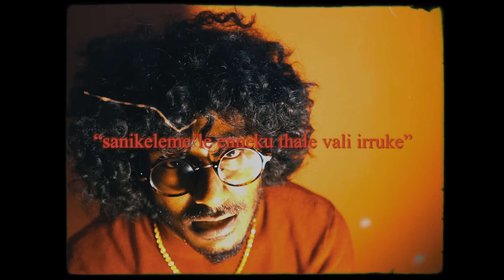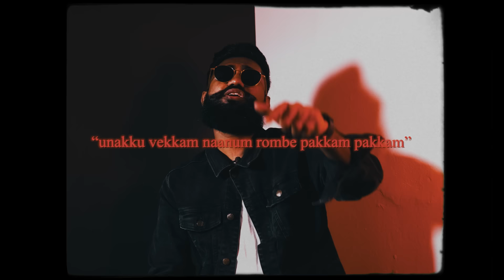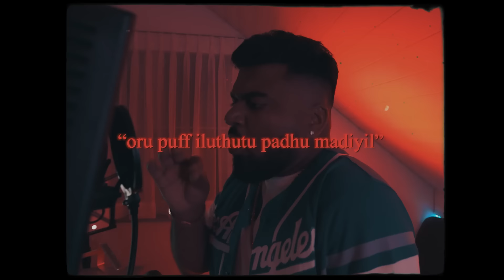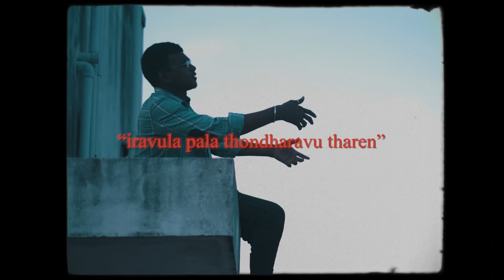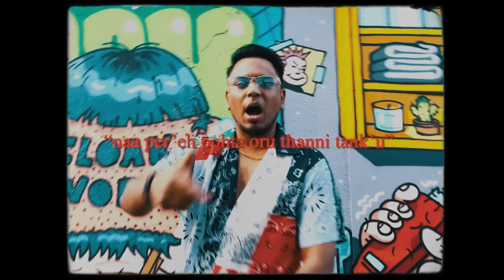Sani - G.O.A.T Remix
Good Fellas Entertainment presents Sani G.O.A.T Remix
Sani G.O.A.T Remix - Arvind Raj, Sheezay, Music Kitchen, FSPROD Vinu, Stony Psyko, Vajra, Ghana Babu, Asal Kolaar, Dope'eh, Sicarios, GMG, & Mavind INC.

Artists : Arvind Raj, Sheezay, Music Kitchen, FSPROD Vinu, Stony Psyko, Vajra, Ghana Babu, Asal Kolaar, Dope'eh, Sicarios, GMG, & Mavind INC
Music Producer : Music Kitchen
Lyrics : Arvind Raj, Sheezay, Music Kitchen, FSPROD Vinu, Stony Psyko, Vajra, Ghana Babu, Asal Kolaar, Dope'eh, Sicarios, GMG, & Mavind INC.
Mixed and Mastered : Music Kitchen
Visuals : Dopeculture MY

Good Fellas Entertainment : @goodfellasent.my
Arvind Raj : @iamarvindraj
Sheezay : @sheezay
Music Kitchen: @music_kitchen
FSPROD Vinu : @fsprodvinuu
Stony Psyko : @stony_psyko
Vajra : @vajra_djbrecords
Ghana Babu : @sunder_djbrecords
Asal Kolaar : @asalkolaar
Dope'eh : @dope.eh_
Sicarios : @chico_my, @ricco_my @_pablo.my
GMG : @gmg.attynz
Mavind INC : @mavindblaze

©️ 2021 GOOD FELLAS ENTERTAINMENT